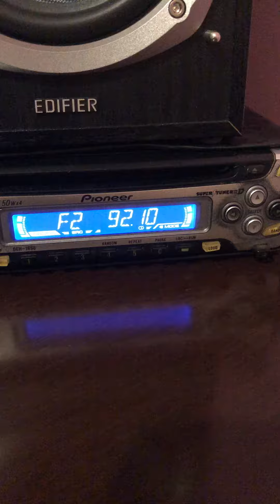FM DX R Correio Marabá Para propagação esporádica - Propagação Esporádica (ES)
FM DX R correio Marabá Para